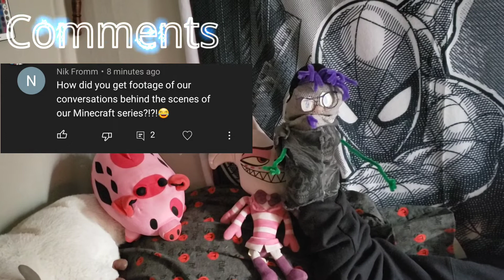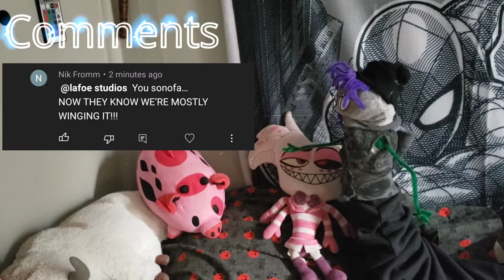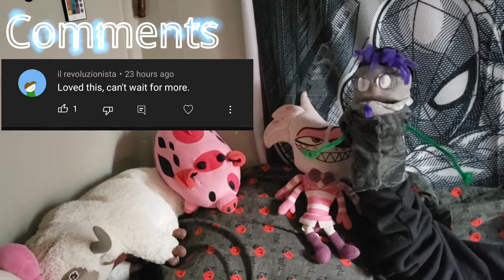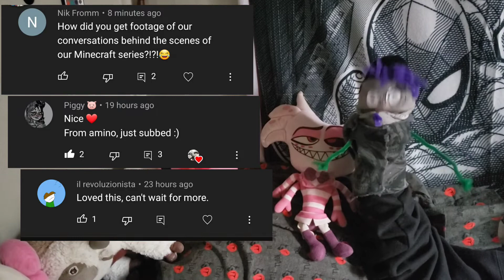The Puppet T. Show Ep.2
episode 2 the store gets robbed.